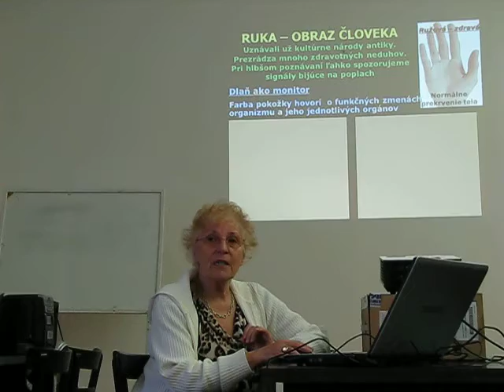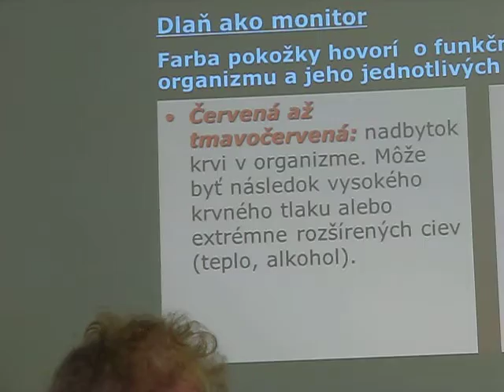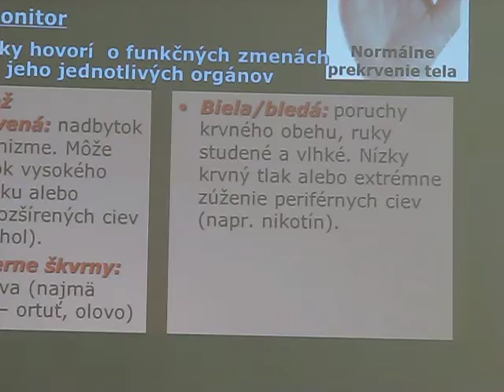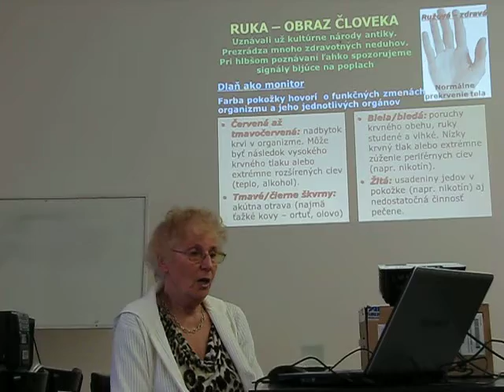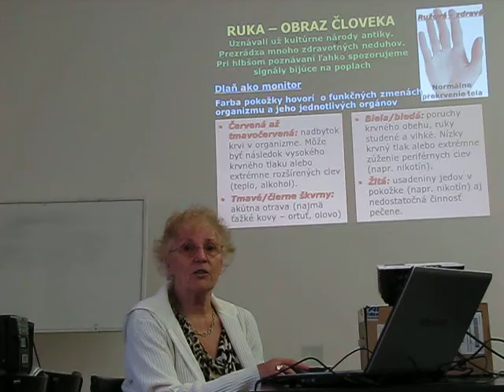Katarína Horáková: Ruka - Obraz človeka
Túto múdrosť uznávali už kultúrne národy antiky. Ruka prezrádza mnoho zdravotných neduhov a pri jej hlbšom poznávaní ľahko spozorujeme signály bijúce na poplach, aby sme nastúpili čo najkratšiu cestu ku zdravšej životospráve.

Umenie čítať z ruky sa vyvinulo predovšetkým v oblasti Indie. Na ruke sa odzrkadľujú vlastnosti človeka, schopnosti jeho ducha a procesy, ktoré prebiehajú v jeho tele. Sú do nej vpísané zážitky z minulosti i pohľad do budúcnosti. Nie je mojím cieľom písať o tajomstvách veštenia z ruky, chcem priblížiť iba niekoľko vonkajších znakov, ktoré sú na ruke akýmsi indikátorom nášho telesného a psychického zdravia.

Predstavme si publikácie z pera úspešnej slovenskej autorky Kataríny Horákovej:
Katarína Horáková - AKO MAŤ ZDRAVÉ SRDCE A CIEVY V KAŽDOM VEKU (Plat4M Books, 2015)
Katarína Horáková - AKO MAŤ ZDRAVÝ MOZOG V KAŽDOM VEKU (Plat4M Books, 2014)
Katarína Horáková - DETOXIKÁCIA ORGANIZMU, Kľúč ku zdraviu, 6. vydanie (Plat4M Books, 2012)